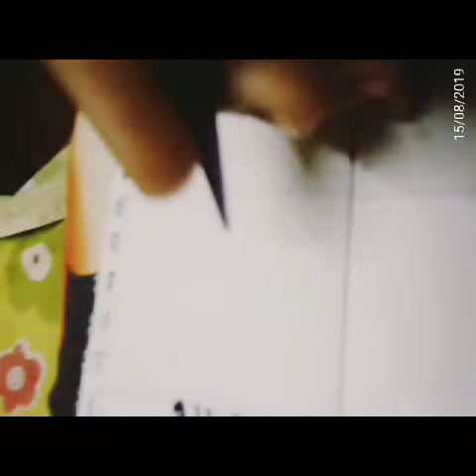৫ টি সুন্দর মেহেদী ডিজাইন শিখুন|| 5 mehndi design 2019